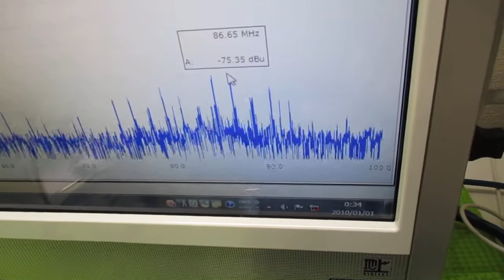超音波プローブを利用した「音響流」制御技術 ultrasonic-labo